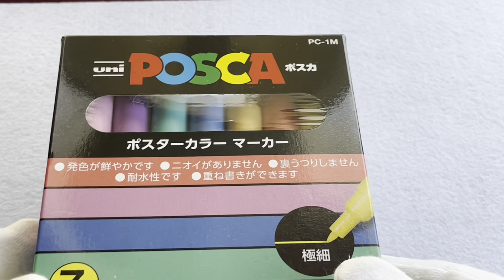АМЕРИКАНСКАЯ ВИНТАЖНАЯ БИЖУТЕРИЯ!!!ЧТО ЕЩЕ БЫЛО В КОРОБОЧКЕ?ЧУДЕСНЫЕ ВИНТАЖНЫЕ УКРАШЕНИЯ!!!!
В этом видео мы продолжаем рассматривать украшения из коробочки!!!Будут представлены украшения от компаний JJ, AJC, TRIFARY, KC, TORINO, NOLANMILLER!!!